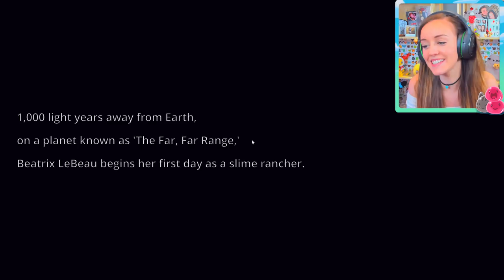✨NEW✨ IS THIS THE CUTEST GAME EVER?!?! (Slime Rancher #1!🐣)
Episode 1 of SLIME RANCHER! You guys suggested I try out this game and i LOVE IT 💕 Let me know if you want to see more and be sure to Like and Share so I can continue to series! ❤